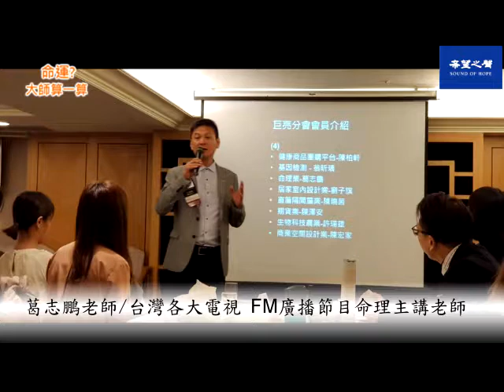【命運? 大師算一算】八字 紫微解密健康 第35集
生辰八字、紫微可看出健康、伴侶、合伙人等..更多精采內容請連結：大師算一算